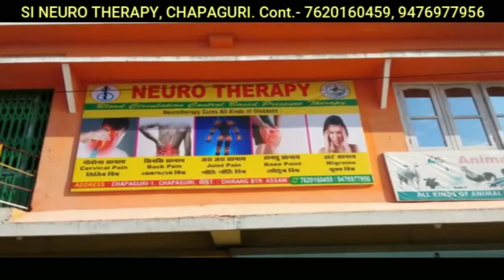BTR नि अदालगुरि जिल्लायाव माखासे हिन्जावसाफोरा Cutting and Tailoring आव फोरोंथाय लानानै जाफुंसार ख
BTR नि अदालगुरि जिल्लायाव माखासे हिन्जावसाफोरा Cutting and Tailoring आव फोरोंथाय लानानै जाफुंसार खालामना फोरमान बिलाइखौ आजावदों